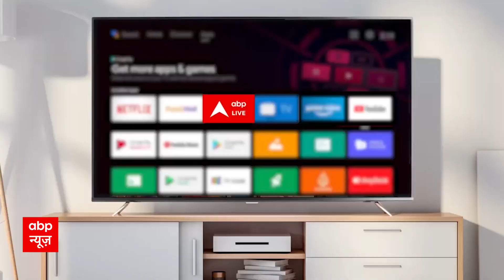Chandrayaan-3 Launch LIVE Updates मिशन चंद्रयान की सफलता से भारत हासिल करेगा ये बड़ी उपलब्धियां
Chandrayaan-3 Launch LIVE Updates | Mission Chandrayaan-3 Launch | बस लॉन्च होने वाला है चंद्रयान-3

ISRO Chandrayaan 3 Live: देश के तीसरे चंद्र मिशन चंद्रयान-3 के प्रक्षेपण के लिए उलटी गिनती शुरू हो गई है. चंद्रयान 3 को शुक्रवार (14 जुलाई) को श्रीहरिकोटा स्थित केंद्र से लॉन्च किया जाएगा. ये चंद्रमिशन साल 2019 के चंद्रयान 2 का अनुवर्ती मिशन है. भारत के इस तीसरे चंद्र मिशन में वैज्ञानिकों का लक्ष्य चंद्रमा की सतह पर लैंडर की ‘सॉफ्ट लैंडिंग’ का है. ‘चंद्रयान-2’ मिशन के दौरान अंतिम क्षणों में लैंडर ‘विक्रम’ पथ विचलन के चलते ‘सॉफ्ट लैंडिंग’ करने में सफल नहीं हुआ था.

इसरो के महत्वाकांक्षी चंद्रयान प्रोजेक्ट को एलवीएम3एम4 रॉकेट शुक्रवार को लेकर अंतरिक्ष में जाएगा. इस रॉकेट को पूर्व में जीएसएलवीएमके3 कहा जाता था. भारी उपकरण ले जाने की इसकी क्षमता के कारण अंतरिक्ष वैज्ञानिक इसे 'फैट बॉय' भी कहते हैं. अगस्त के अंत में ‘चंद्रयान-3’ की ‘सॉफ्ट लैंडिंग’ की योजना बनाई गई है.

अगर इस बार इस मिशन में सफलता मिलती है तो भारत ऐसी उपलब्धि हासिल कर चुके अमेरिका, चीन और पूर्व सोवियत संघ जैसे देशों के क्लब में शामिल हो जाएगा. इसरो ने गुरुवार (13 जुलाई) को एक सोशल मीडिया पोस्ट में कहा, 'एलवीएम3एम4-चंद्रयान-3 मिशन: कल (शुक्रवार-14 जुलाई) को 14.35 बजे (अपराह्न दो बजकर 35 मिनट) पर किए जाने वाले प्रक्षेपण की उलटी गिनती शुरू हो गई है.

अंतरिक्ष एजेंसी ने कहा कि ‘चंद्रयान-3’ कार्यक्रम के तहत इसरो अपने चंद्र मॉड्यूल की मदद से चंद्र सतह पर ‘सॉफ्ट-लैंडिंग’ और चंद्र भूभाग पर रोवर के घूमने का प्रदर्शन करके नई सीमाएं पार करने जा रहा है.

चंद्रयान-3 मिशन में एक स्वदेशी प्रणोदन मॉड्यूल, लैंडर मॉड्यूल और एक रोवर शामिल है जिसका उद्देश्य अंतर-ग्रहीय अभियानों के लिए आवश्यक नई प्रौद्योगिकियों को विकसित करना और प्रदर्शित करना है. शुक्रवार का मिशन एलवीएम3 की चौथी अभियानगत उड़ान है जिसका उद्देश्य ‘चंद्रयान-3’ को भू-समकालिक कक्षा में प्रक्षेपित करना है.

इसके पहले मंगलवार (11 जुलाई) को संपूर्ण प्रक्षेपण तैयारी और प्रक्रिया को देखने के लिए श्रीहरिकोटा में 'प्रक्षेपण अभ्यास' हुआ जो 24 घंटे से अधिक समय तक चला. इसके अगले दिन, वैज्ञानिकों ने मिशन तैयारी से संबंधित समीक्षा पूरी की.